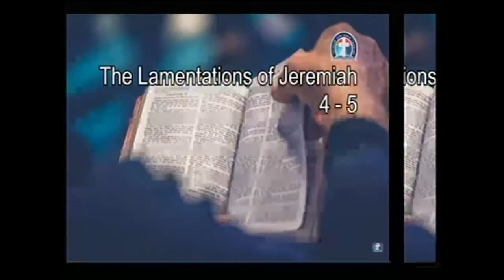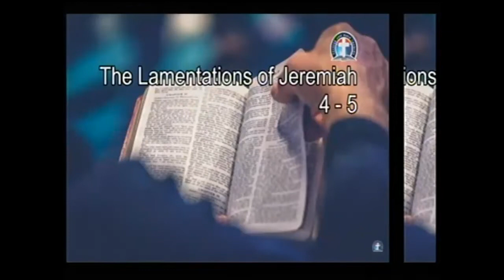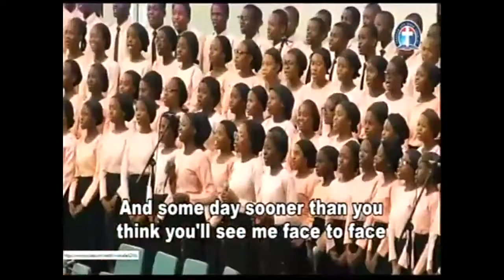ABUNDANT LIFE THROUGH CHRIST’S DEATH ON THE CROSS (DLBCC121321) By Pas W F Kumuyi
Pas. Dapo

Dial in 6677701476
Code 344823#

*(Signed)*
Pst Ali Victor
*Moderator*